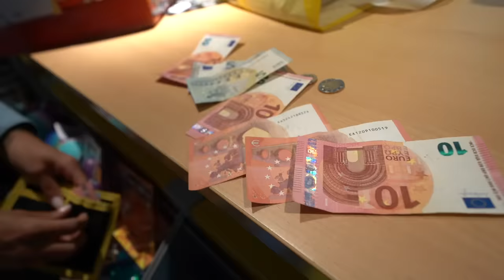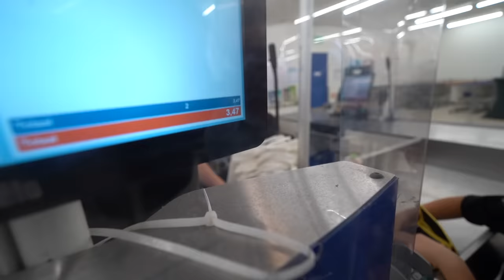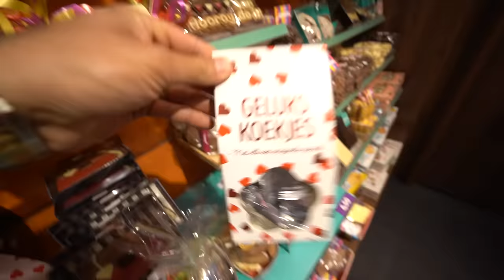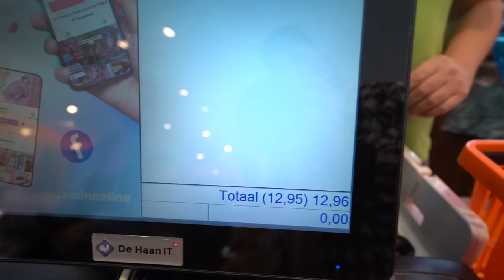WIE GEEFT HET MEESTE GELD UIT? DEVRAN VS ILAY? | #794